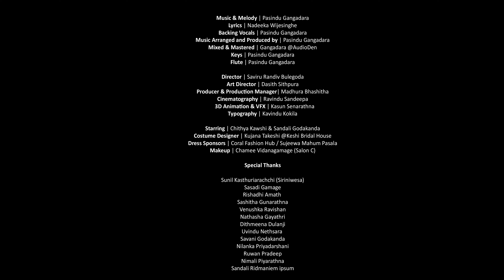Daskon (දස්කොන්) Official Music Video | Sandali Godakanda ft. Gangadara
Daskon

Download/Stream

Director - Saviru Randiv
Producer, Production Manager - Madhura Bhashitha
Art Director - Dasith Sithpura
Cinematography - Ravindu Sandeepa
Editing - Kasun Senarathne, Ravindu Sadeepa
3D Animation & VFX - Kasun Senarathne
Typography - Kavindu Kokila

Staring - Chithya Kawshi & Sandali Godakanda
Costium Designer - Kujana Takeshi @Keshi Bridal House
Makeup - Chamee Vidanagamage (Salon C)

Special Thanks

Sunil Kasthuriarachchi (Siriniwesa)
Sasadi Gamage
Rishadhi Amath
Sashitha Gunarathna
Venushka Ravishan
Nathasha Gayathri
Dithmeena Dulanji
Uvindu Nethsara
Savani Godakanda
Nilanka Priyadarshani
Ruwan Pradeep
Nimali Piyarathna
Sandali Ridmani